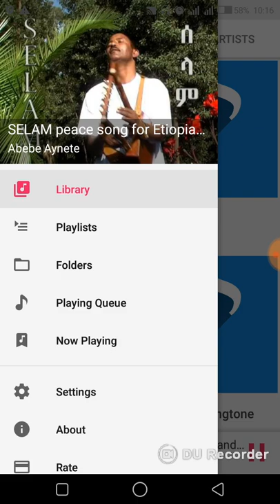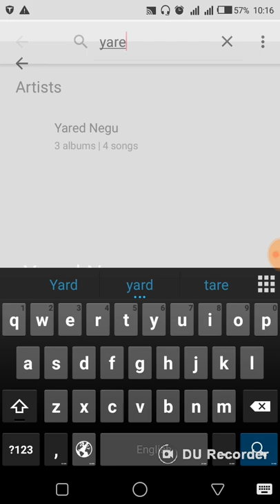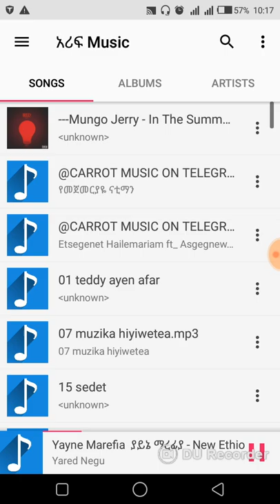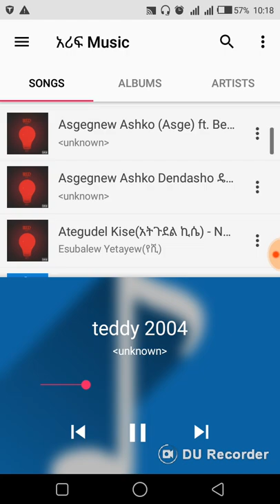Ethiopia: new ethiopian music player app.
Ethiopian Music: download a music player made by Ethiopian.